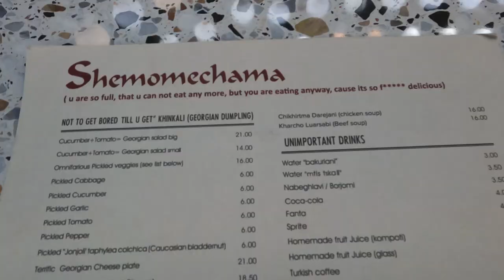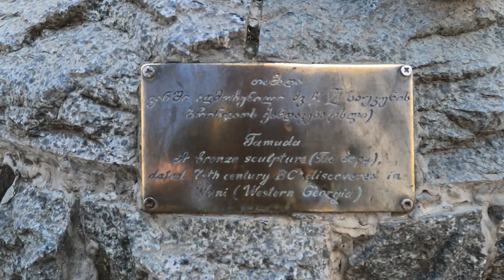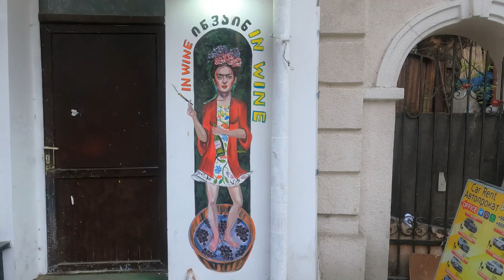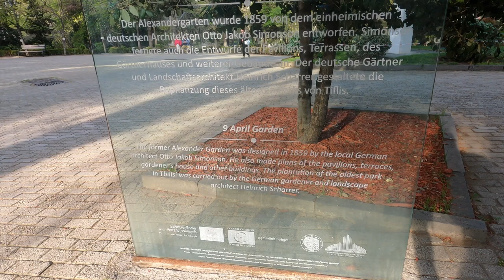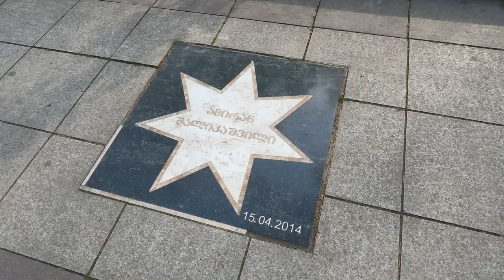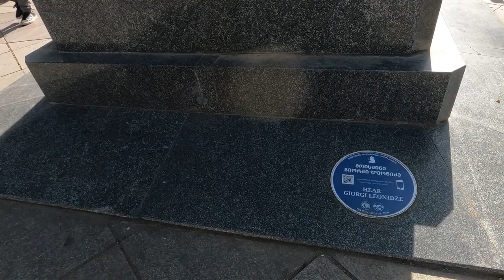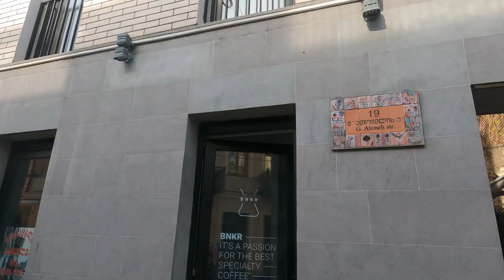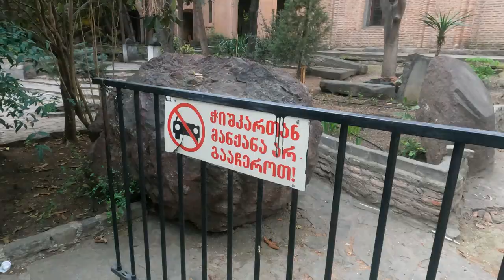Should you visit TBILISI, Georgia? My honest verdict & advice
Hi everyone! This is episode seven of my Caucasus series in which I travel through Azerbaijan, Georgia and Armenia. This is also the fourth video I made of Tbilisi, or effectively 'Part D' of the Tbilisi videos.

In this vlog, I explore whether or not it is worth visiting Tbilisi in 2023. I do this by taking you on a journey through some parts of the city and, whilst I do give some tips and advice along the way, it is ultimately you that need to make the decision. To that end, I try to let my experiences and interactions do the talking.

The vlog starts off with me playing chess against a Georgian street merchant. We could not communicate verbally as he could not speak English and I cannot speak Georgian or Russian, but through playing the beautiful game we connected and shared a beautiful moment. I then visit the area around the hot springs / sulphur baths which is practically the reason why Tbilisi exist in the first place - it is here where King Vakthang Gorgasali built his capital in the year 458.

The next stop - food. I try some Georgian khinkali, the famous dumplings in a local restaurant. I order two meat ones as well as a potato and cheese to see what the fuss is all about. I then walk around the old town a little bit more and spot an interesting statue, souvenir shops as well as carpets for sale. At this point in the vlog, I insert a clip of a walking tour I did earlier where the tour guide talks about the difference between Georgian carpets and those from the Middle East.

I then wander further in the streets and alleys of Tbilisi and notice various art shops and, of course, more wine bars. Once back in the centre of Tbilisi, I make my way to the flea market and pass through some beautiful parks and gardens en route. After visiting the flea market and taking in the River Kura from the bridges, I stroll around the area further and notice more interesting architecture.

Time for dessert! I stop at a Georgian supermarket for something sweet after which I notice more random things and interesting designs in the city, including the Peace Bridge / Bridge of Peace. The vlog ends with me strolling around the area of the hot springs / sulphur baths again, which is also close to the 'I love Tbilisi' sign.

Hope you enjoy this vlog! If you haven't done so already, please hit the 'LIKE' and 'SUBSCRIBE' buttons - it really helps this channel to grow and allows me to undertake more adventures such as these to bring to you for free! :)